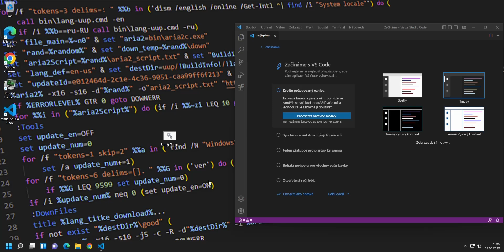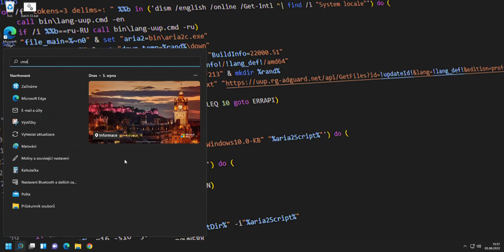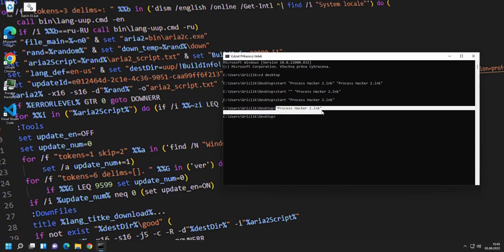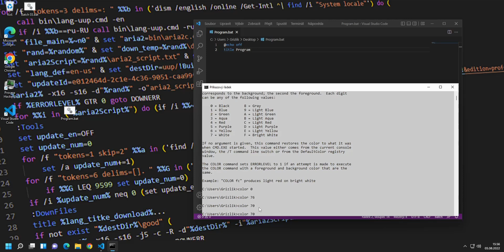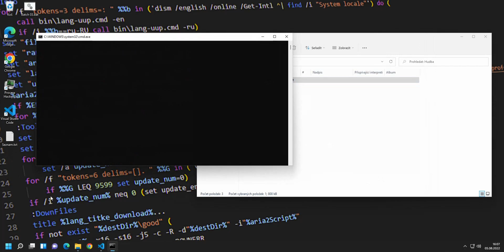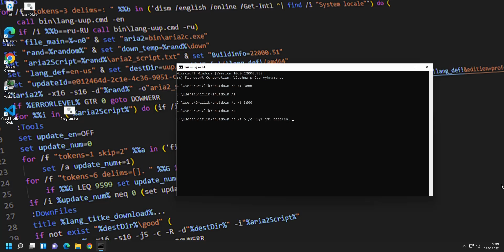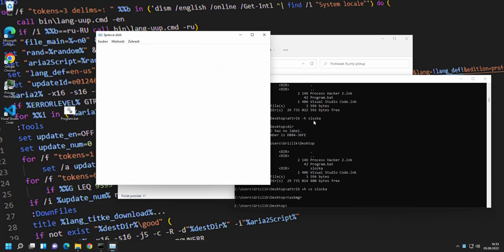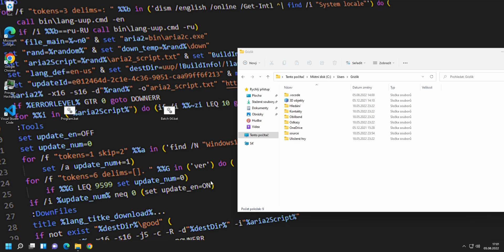Batch 04 | Další příkazy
V tomto obzvláště dlouhém videu si vysvětlíme nějaké nejasnosti z minulého dílu na Batch a také si ukážeme nějaké nové příkazy pro vylepšení vašich programů v batchi

Složky v Users musíte vždy psát v angličtině, nezávisle na tom, v jakém jazyce máte Windows, tady je tedy seznam nejběžnějších českých složek i jejich anglických názvů, které musíte psát do příkazového řádku:
    - Dokumenty = Documents
    - Hudba = Music
    - Obrázky = Pictures
    - Plocha = Desktop
    - Stažené soubory = Downloads
    - Videa = Videos
(Když si dáte příkaz dir ve vaší uživatelské složce, tak se vám ty názvy zobrazí v angličtině)

Pokud si soubory z videa chcete prohlédnout a nebo vyzkoušet, naleznete je zde